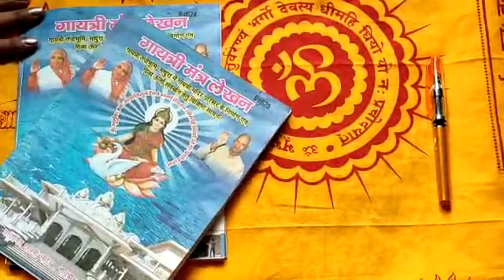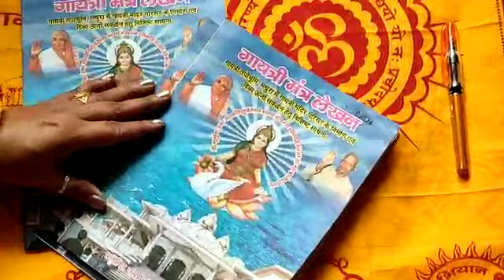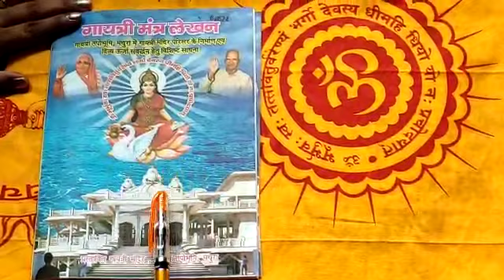gayatri /mantra /lekhan/ke faayde/ गायत्री /मंत्र /लेखन के फायदे